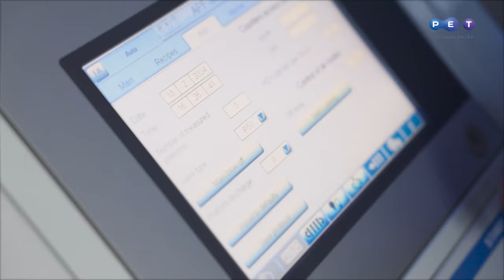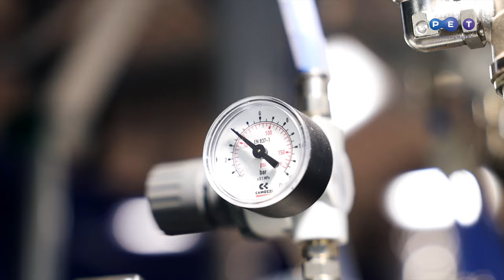The most compact stretch blow molding machine APF-Max, for 0.1 – 2.25 L PET bottles, up to 3500 bph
PET stretch blow molding machine APF-Max 2 is used to produce 0.1 – 2.25 L bottles with output up to 3500 bph. New concept and innovative design. This automatic blow molder is widely used to produce PET containers for the industries as follows: water and beverages, dairy products, vegetable oil and vinegar, chemicals and cosmetics, automotive. Types of PET packaging
• PET bottles with custom design
• Asymmetric PET bottles
• Hot fill PET bottles

Key advantages of the PET stretch blow molding machine APF-Max 2:
• Asymmetric bottles blow molding
• Preferential heating option
• NIR heating system
• Low energy consumption
• Double air recovery system
• Quick change of blow mold and neck finish
• User-friendly concept and innovative design

The program, as well as the manuals for the PET stretch blow molding machine, are available in languages depending on the customer’s location. PET Technologies service centers and representatives in Europe, Asia, North and South America provide maintenance and start-up of PET bottle blowing equipment.